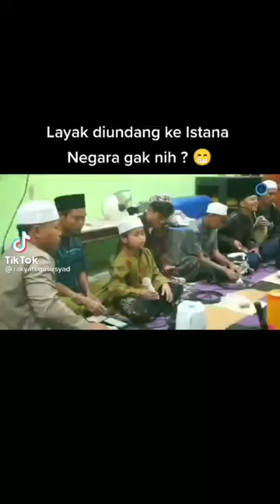Tiara versi sholawat